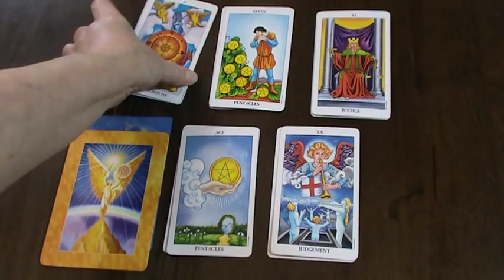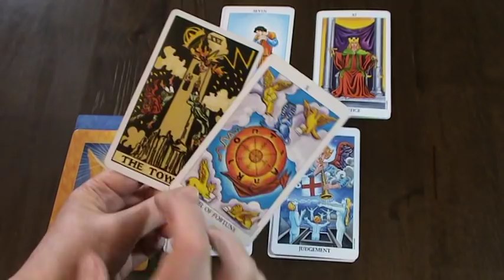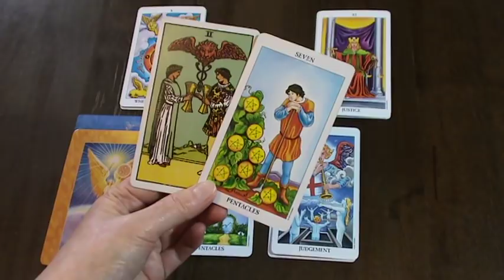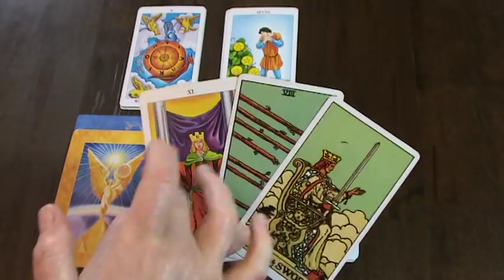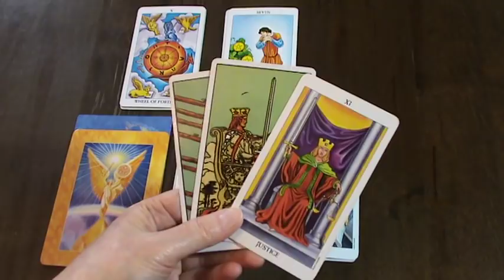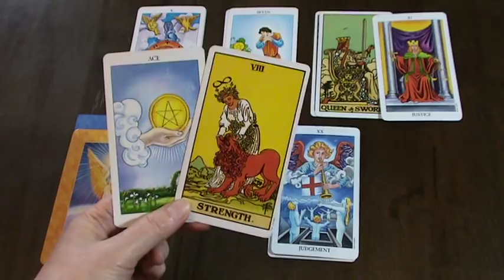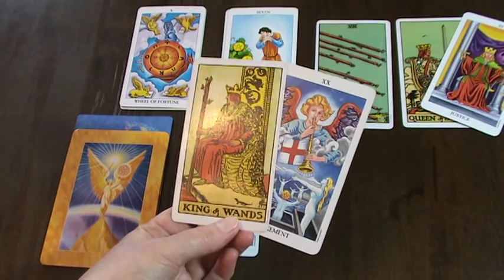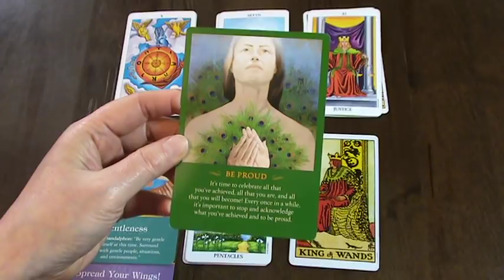LIBRA WEEKLY TAROT READING - MAY 6TH TO 12TH 2019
Ria xx